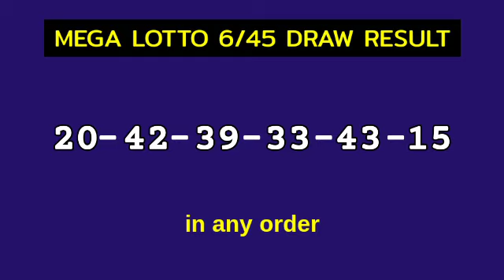6/45 LOTTO RESULT TODAY 9PM DRAW November 22, 2023 Wednesday PCSO MEGA LOTTO 6/45 Draw Tonight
Today November 22, 2023 Wednesday
PCSO Mega Lotto 6/45 Result Today - 9PM DRAW
Mega Lotto 6/45 9PM Draw Result
Mega Lotto 6/45 result today 9:00 pm draw live
6 digit lottery draw result in the Philippines.
Mega Lotto 6/45 - IN ANY ORDER GAME.

Here is the result for 9pm draw. The game is Mega Lotto 6/45.

#6/45lottoresulttoday megalotto6/45result9pm #6/45Lottopmresult #6/45lottodraw 9pmdrawmegalotto #6/45lotto9pmdrawresult #6/45lotto9pmdraw

PCSO Mega Lotto 6/45 Lotto Draw Result Today